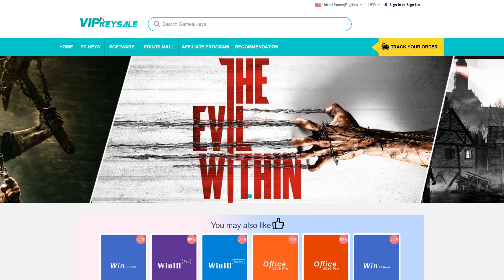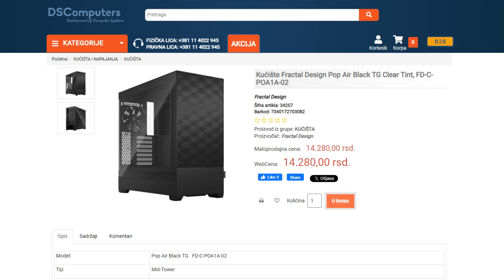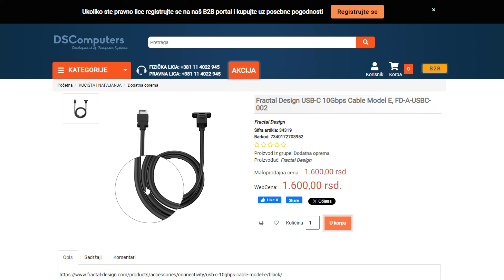Fractal Design na malo drugačiji način! Recenzija POP Air kućišta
Muzika:
♬ MUSIC ♬
Artist: tubebackr
Track 1: A Vibe
Track 2: Bullet Train